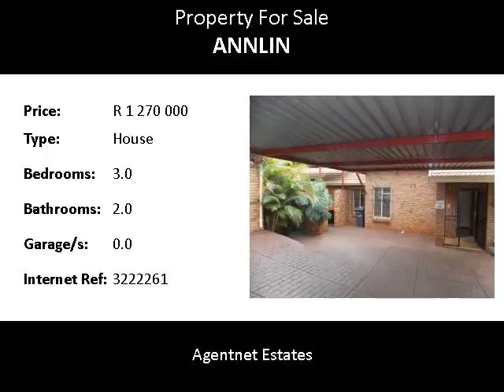3.0 Bedroom House For Sale in Annlin, Pretoria, South Africa for ZAR R 1 270 000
Bedrooms: 3.0
Bathrooms: 2.0
Garages: 0.0
Price: R 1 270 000

Property Description:

This property is ideal for an extended family . The house has three bedrooms and two bathrooms a beautiful kitchen with lots of cupboards , an under counter stove with extractor fan Plus FLATLET with a bedroom , kitchen , bathroom . The property has two entrances and double carports . Small garden - just big enough to enjoy and small enough to care for. Phone me today to view.